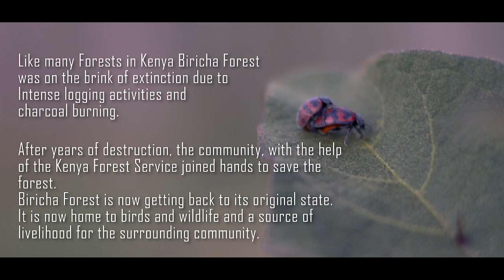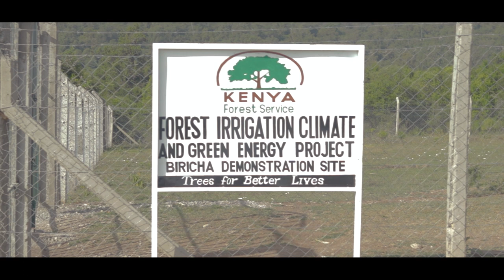BIRICHA FOREST MINI DOCUMENTARY [SHORT FILM 2021]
Biricha Forest was on the brink of extinction due to Intense logging activities and charcoal burning. The community, with the help of the Kenya Forest Service joined hands to save the forest. Biricha Forest is now getting back to its original state. It is now home to birds and wildlife and a source of livelihood for the surrounding community.
This is the story of Biricha Forest told by long-time members of the community. Visit Kiawara – Nyeri County and enjoy a tour of the pleasant forest.
In the making of this video:

I used some wildlife stock footage from Pexels for the animals I didn’t get to capture during the visit. (Pexel videos by Nicky Pe & Taddy Mitto Tex as captioned in video).

All shots were handheld.
Canon 800D, 50mm 1.8, 18-55mm (Kit lens).